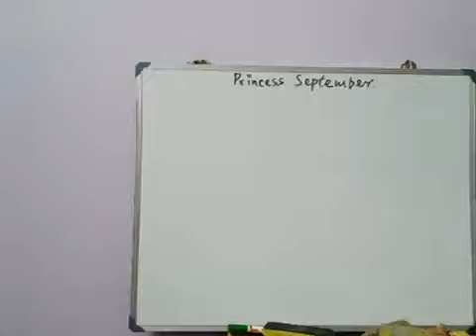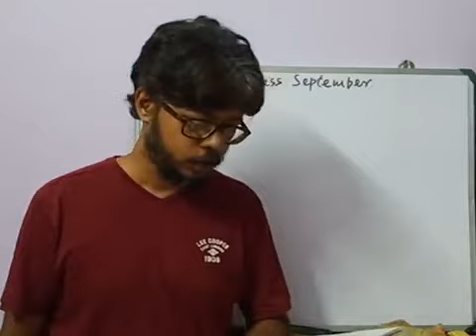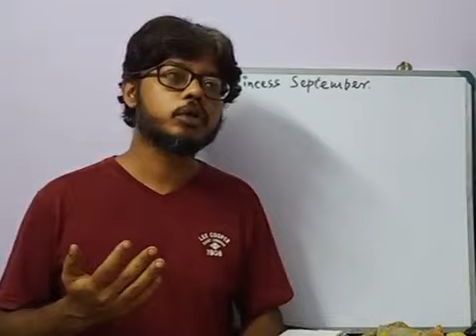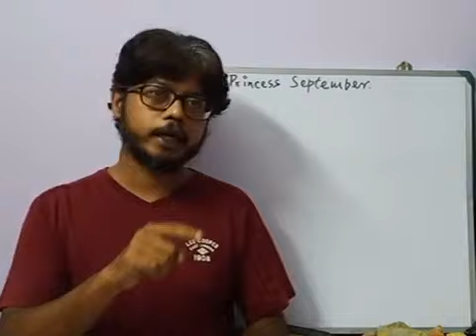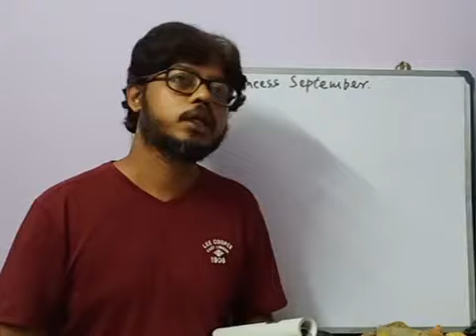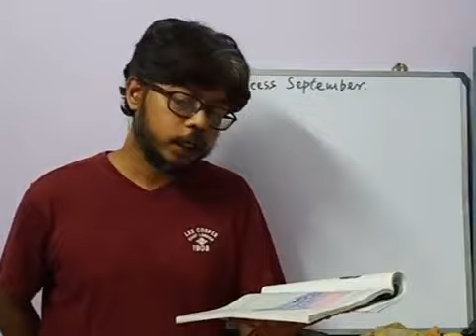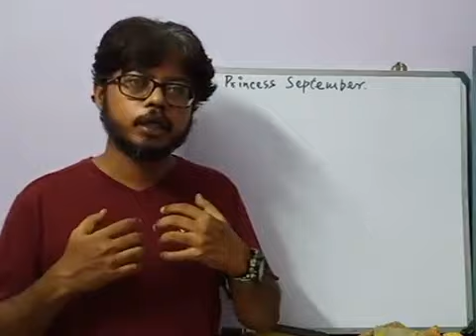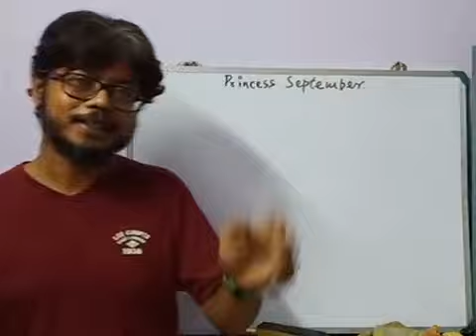Princess September_ Class VIll_ Lesson 5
by Arindam Sir